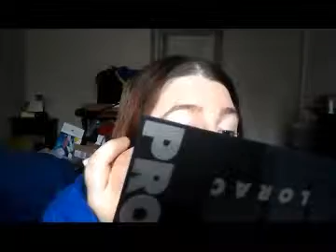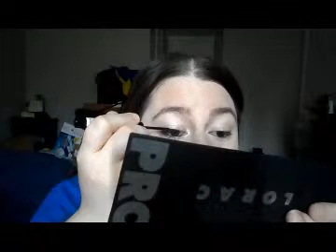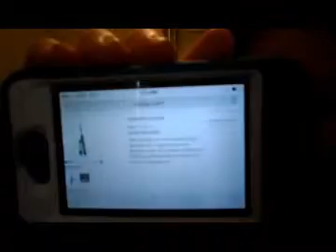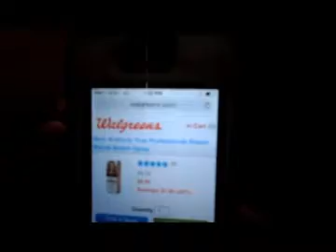June 2014 Glam Bag Makeup Review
i did a review of my June 2014 glam bag since this is the first time i get mostly makeup so i filmed it and kinda forgot about it, but its up now.
Like my FB and Tumblr pages to get updates, pictures, and details on videos before they are posted to YT
Music from Pond5.com
Song:
Artist:
Image: